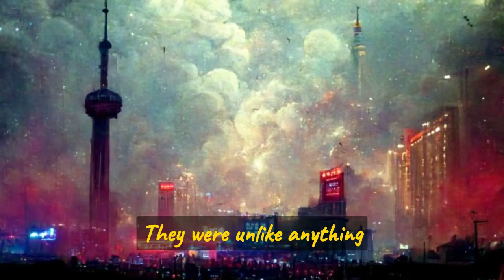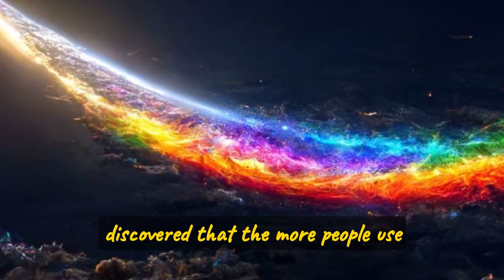POWER OF IMAGINATION (short story)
Power of Imagination

Once upon a time, in a world beyond our imagination, there lived creatures known as "Chronomes." They were beings of pure energy and had the ability to manipulate time itself.

One day, a young Chronome named Zara stumbled upon a strange, uncharted planet. To her surprise, she discovered that the planet was inhabited by strange creatures that called themselves "humans." They were unlike anything she had ever seen before, with their limited physical forms but the incredible potential of imagination.

Zara became fascinated by these creatures and decided to stay on the planet to learn more about them. She soon discovered that the humans were in danger, threatened by their own destructive nature and a mysterious force that threatened to destroy their world.

Determined to help, Zara used her powers to manipulate time and prevent the impending disaster. However, she soon realized that her actions were having unintended consequences, causing ripples throughout the fabric of time.

In order to set things right, Zara embarked on a journey through time and space, encountering strange and incredible creatures along the way. She discovered that the key to saving the humans and restoring balance to the universe lay within their imagination. She discovered that the more people use their imagination, the more they develop, create new things and make their world a better place.

With her newfound understanding, Zara returned to the human world and with the help of the young girl Nora  with incredible power of imagination, she was able to establish a connection with the civilization of people. Zara joined forces with the humans to create a better future. Together, they used their imaginations to overcome the greatest challenges and build a world filled with peace and prosperity. People realized the importance of the power of imagination for the whole world and a mysterious force that threatened to destroy their world began to weaken, until finally it disappeared completely.

And so, the story of Zara and the humans became a legend, passed down from generation to generation as a reminder of the power of imagination and the importance of working together to create a better future.